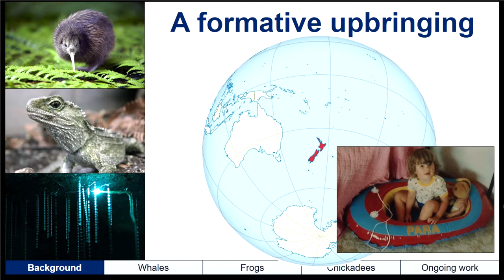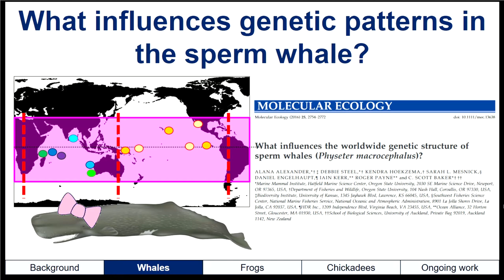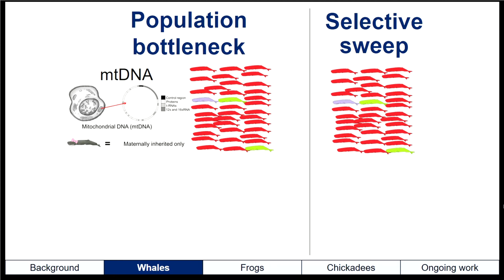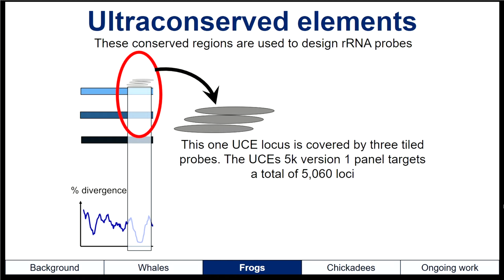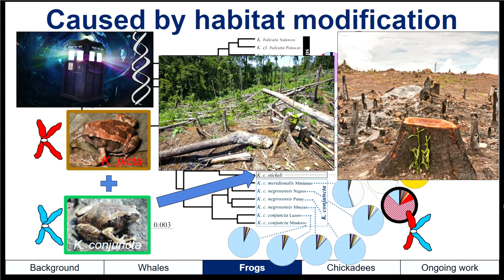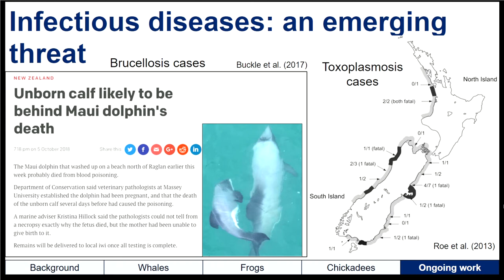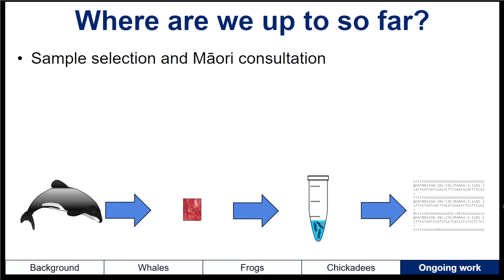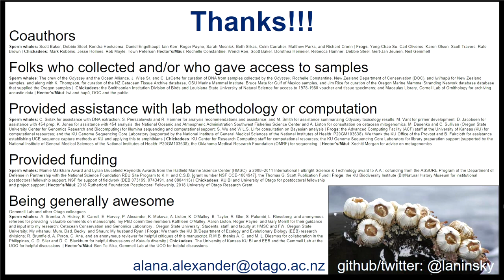HMSC Research Seminar, Nov 21, 2019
Speaker: Alana Alexander

Topic: Ecological Time Traveling Via Molecular Ecology 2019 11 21